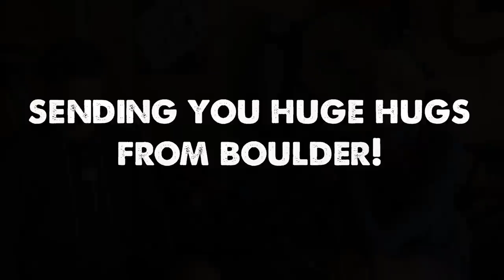How To Live a Full and Happy Life-Dana Shares Her Story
I've learned a lot about life from Dana. She's one of the most incredible people I've ever met, and I'm fortunate to call her one of my best friends.

Camera Gear:
Sony A6500
Sony Rx100vii